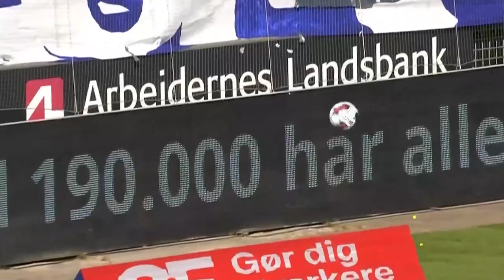Pione Sisto vs AGF | 20/08/2020